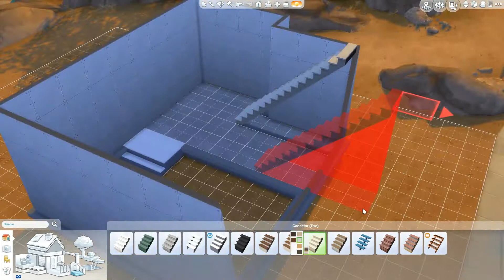Creando la Casa MARGARITA SIMS 4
Muy buenas SYLVEONES! aqui estamos que crearemos una casita pequeñita que es la casa MARGARITA!

Gracias por todo vuestro apoyo! los que siempre estais conmigo! os lo agradezco un monton! y si eres nuevo en el canal! no te cortes y unete a esta gran Familia de Sylveones!

Skype: Mimipokemon

Código mimi 3DS Negra: PARA COMBATES :D

Código Mimi 3DS Rosa: PARA INTERCAMBIOS :P